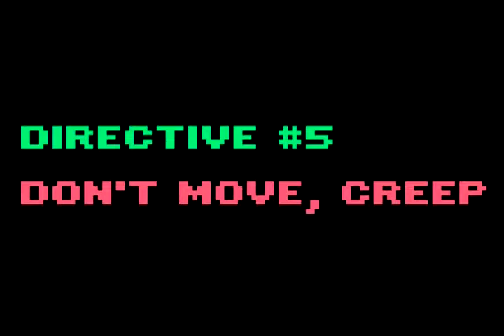The Spoony Experiment - Holy Shit, It's Robocop! Directive #5: Don't Move, Creep (Reupload)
He hates creeps.